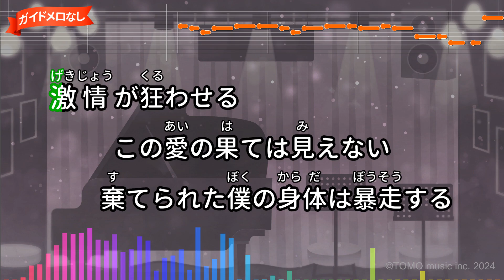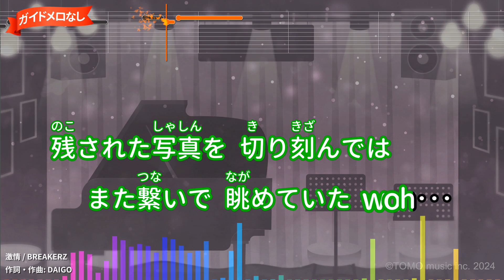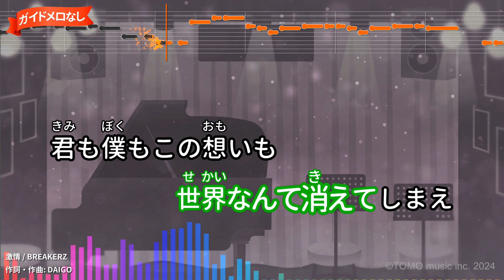【ガイドなし】激情/BREAKERZ【カラオケ】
ANB系「お願い!ランキング」エンディング・テーマ
作詞：DAIGO/作曲：DAIGO
2010年07月14日リリース